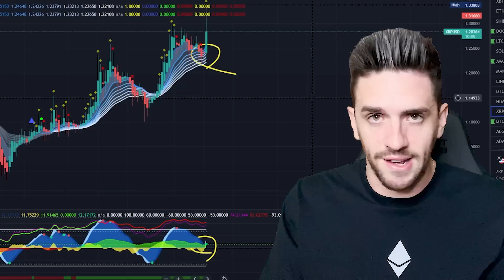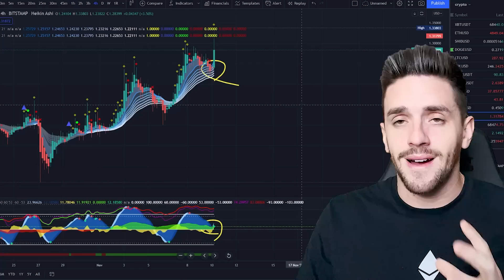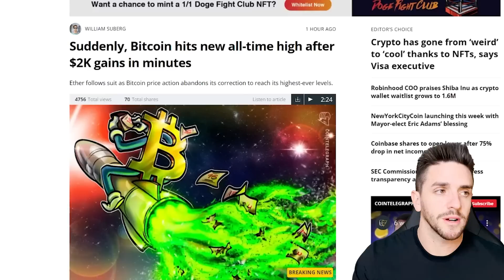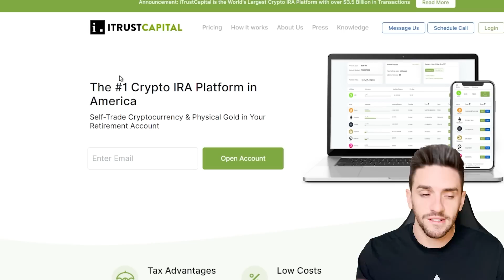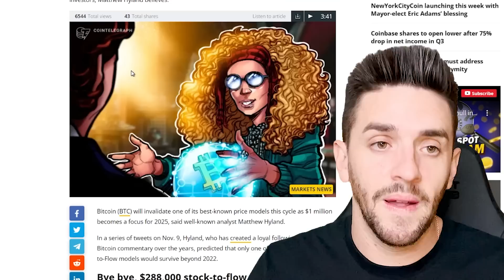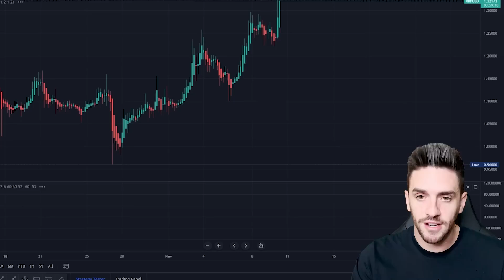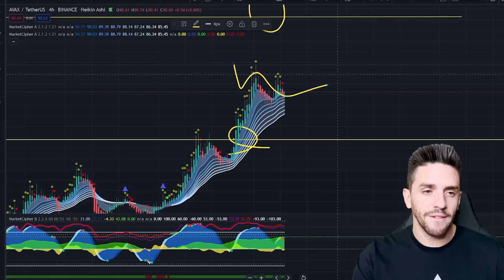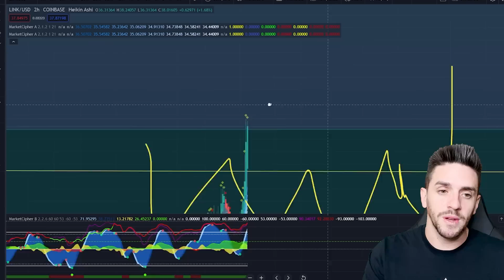THESE CRYPTOS WILL 5-10X FAST!!!!!!! DOGE ETHEREUM XRP......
CRYPTO NEWS MYLES G INVESTMENTS BITCOIN AND ETHEREUM LITECOIN SOLANA BREAKING ALL TIME HIGHS! TECHNICAL ANALYSIS AND PRICE PREDICTION
ITRUST CAPITOL

🚀TRADE CRYPTOS TAX FREE AND GET $100 FREE BITCOIN WHEN YOU FUND AN I TRUST CAPITOL ACCOUNT!

🚀TRADE CRYPTOS TAX FREE AND 100 FREE BITCOIN WHEN YOU FUND A I TRUST CAPITOL ACCOUNT!